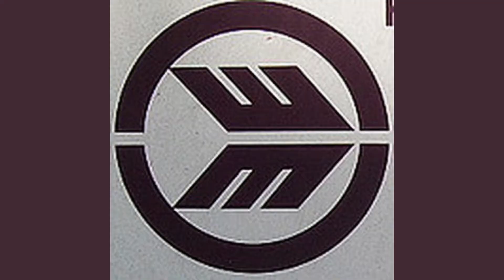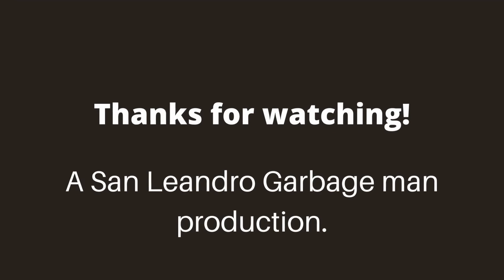The Great Oro Loma EG Rehrig cart rollout 4.21.22 part 2: greys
(read disc.)
About an hour after the greens/blues truck came by, the greys truck came by.   This video is the rollout part for the trash carts. The crew was friendly and worked pretty fast. I enjoyed watching this and made sure to get photos and video. The organics and recycling delivery truck came before this and I got some video of that. The roll-in will happen probably on 4.22.22.
@ 7:35 he requested for me to take a picture of his hat ,it says mexico on it
Thanks to the crew for letting me film!
(This video will be history in 10 years because this is one of the only rollouts here.)